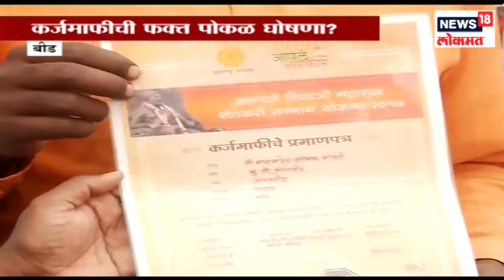बीड : कर्जमाफीची फक्त पोकळ घोषणा ? | 9 Jan 2019 | DUPAARCHYA BAATMYA